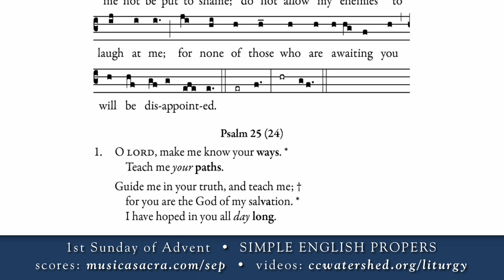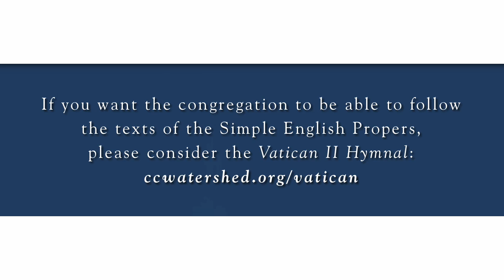INTROIT • 1st Sunday of Advent • SIMPLE ENGLISH PROPERS